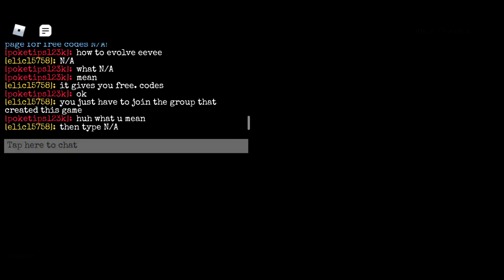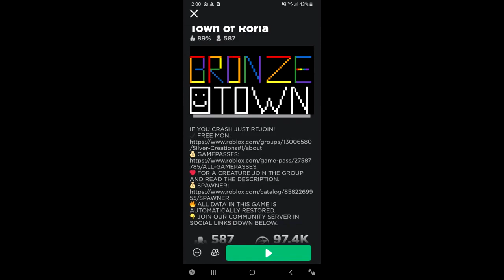how to find - pokemon brick bronze game link 2023